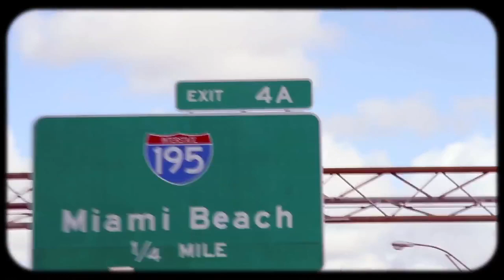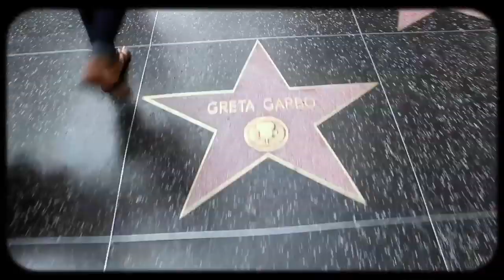US TRIP 2013 Marcelo Veron